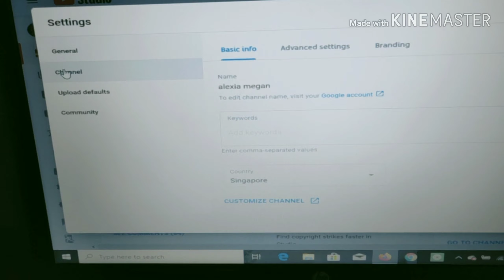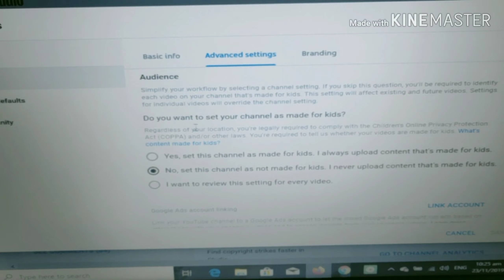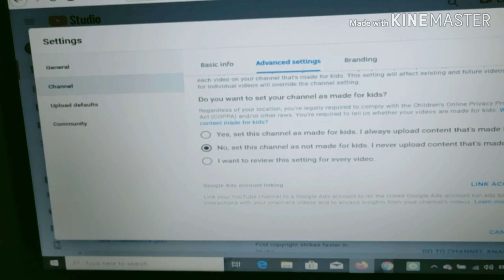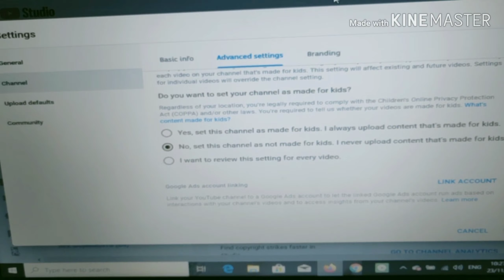paano ba ang setting ng coppa sa setting#